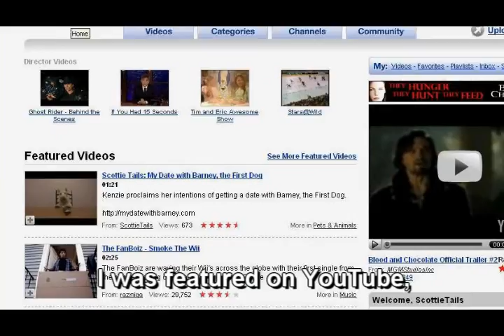Scottie Tails: Valentine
Kenzie & Boone send Valentine cards and wishes to Barney & Miss Beazley.

Still no word from the White House.